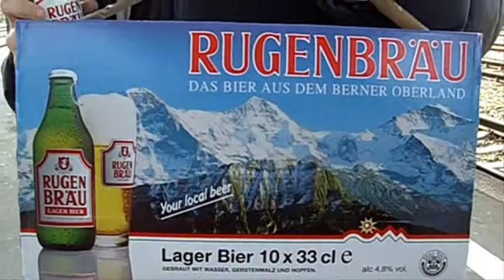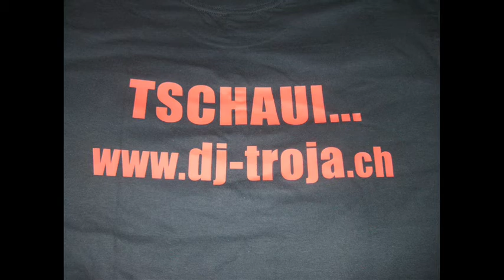Rugi meets Troja -1-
Rugenbräutrinker auf Besuch bei uns in Langenthal..
starring:
Rugi, Trämeler & Troja